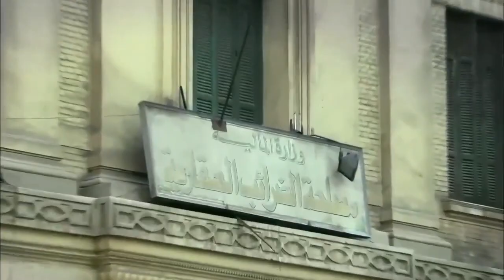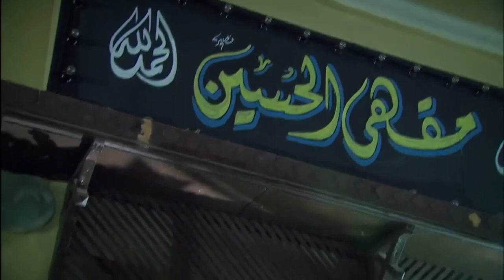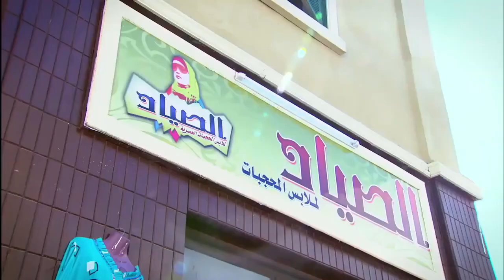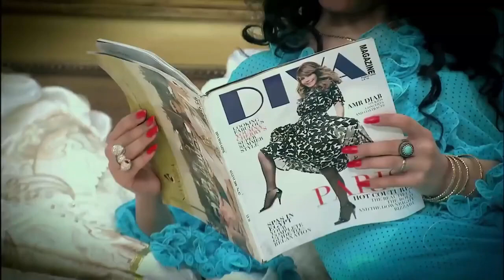للكبار فقط 🔞🔥| حصريا ولاول مره فيلم الدلع والشوق | ليالى العشق| بطوله مصطفي شعبان - دولى شاهين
بطولة
مصطفى شعبان
درة
حسن حسني
سميحة أيوب
علا غانم
محمود الجندي
ياسمين الجيلاني
محمد نجاتي
عبير صبري
منة فضالي
محمد شومان
محسن منصور
مي سليم
حسين الإمام
محمود البزاوي
نهلة زكي
ياسر الطوبجي
ضياء الميرغني
إنجي علي

الإنتاج:
The Gate Media Group
عاطف كامل
زكي عبدالحميد